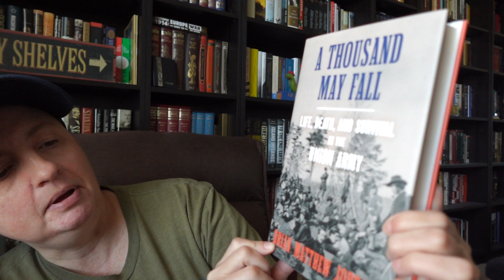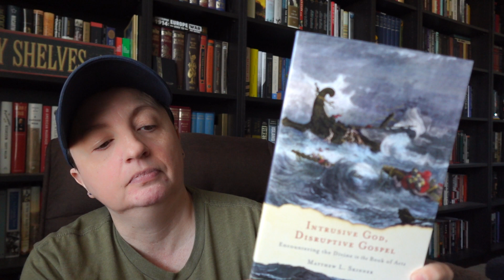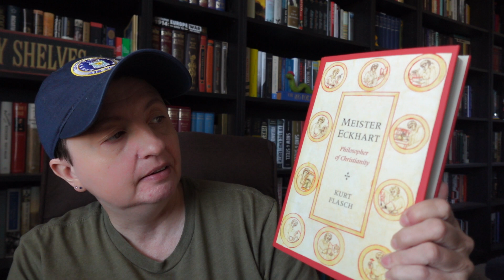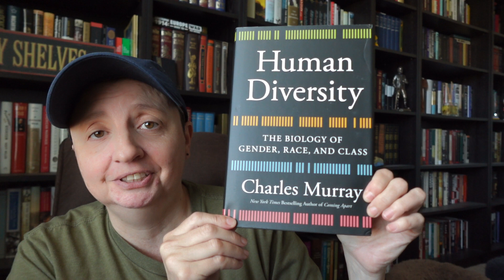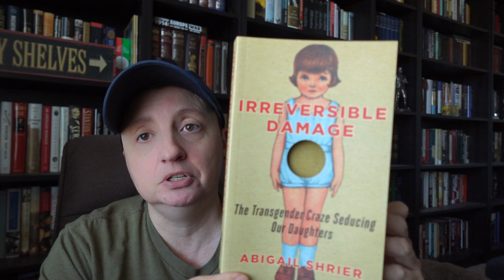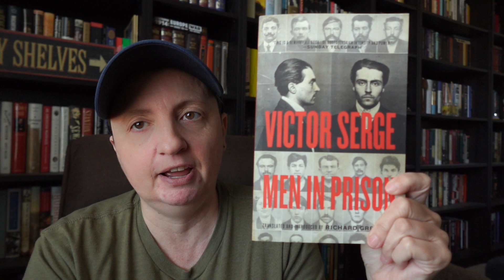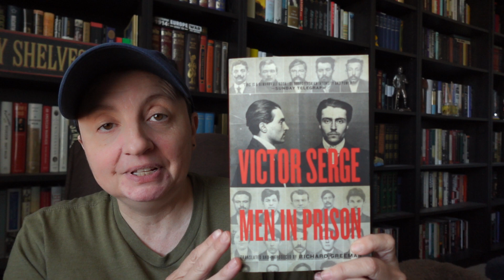History Bargains! A HamiltonBook Haul (Part 1)